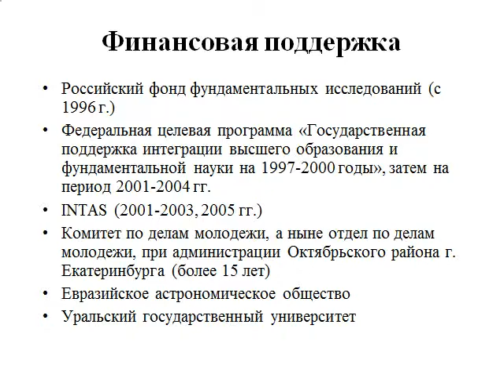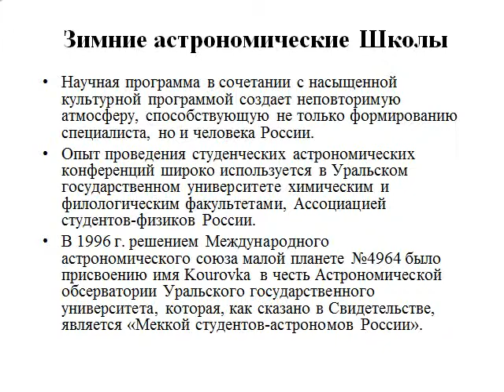Презентация Студенческие астрономические конференции Физика Космоса и их роль в астрономическом обра